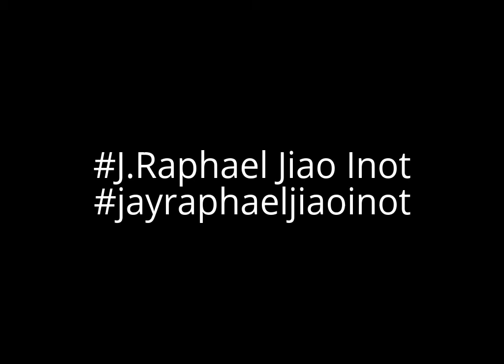When we were young+Piano practice+J.Raphael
Practicing Adele's new song with a Christmas village on top of my piano! Sorry for the backround noise,my nephew's watching his favorite tv show.